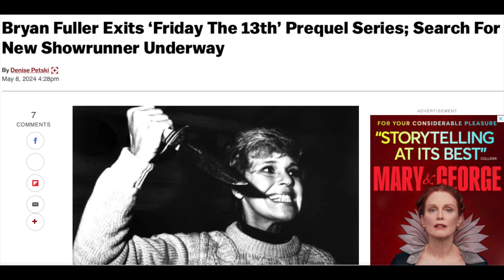IN A VIOLENT NATURE REVIEW: The Flip Side of Friday the 13th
The new horror movie follows a familiar type of killer through the woods, this time rarely leaving his side.